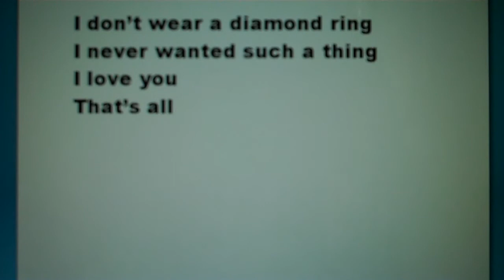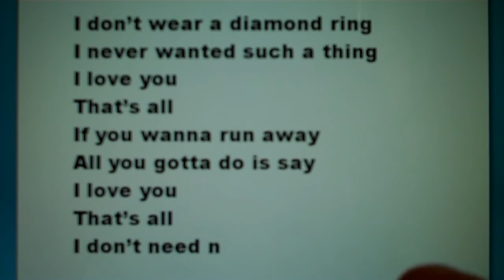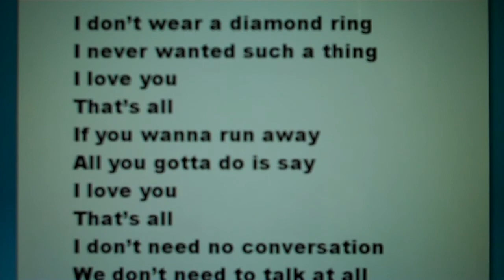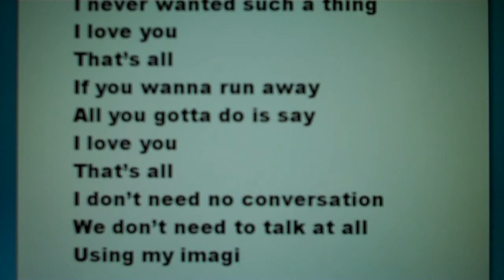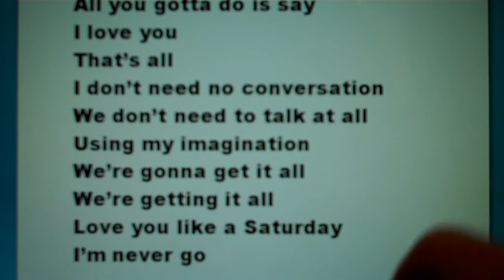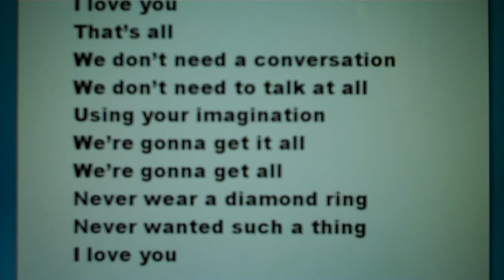"That's All" (Kelley Ryan)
From my CD, TWIST. Featuring the gorgeous pipes of Marti Jones.